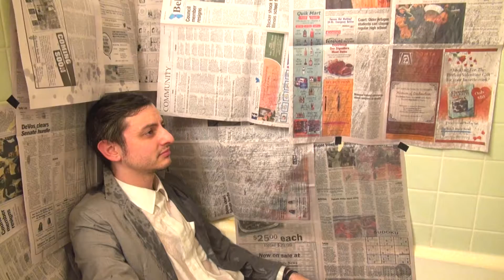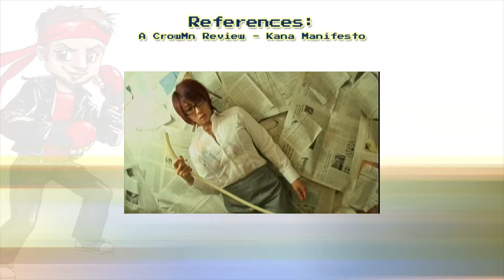ACR - Kana Manifesto Fan Service Friday Bonus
Gravure modelling doesn't seem so hard...